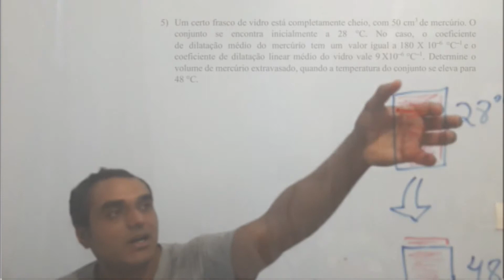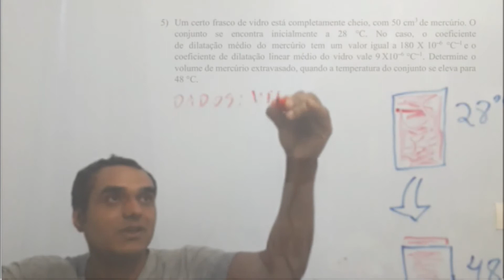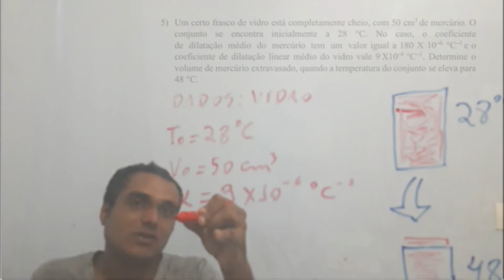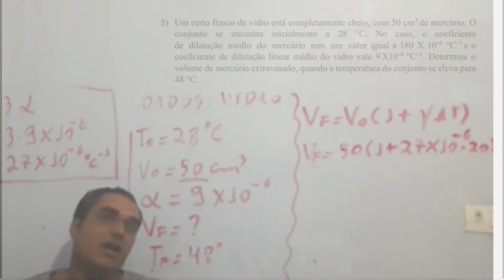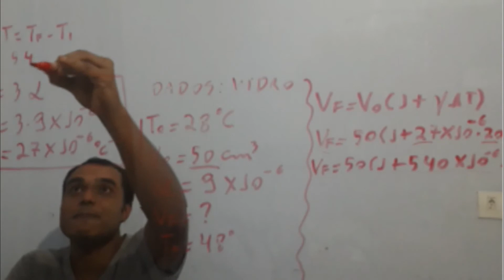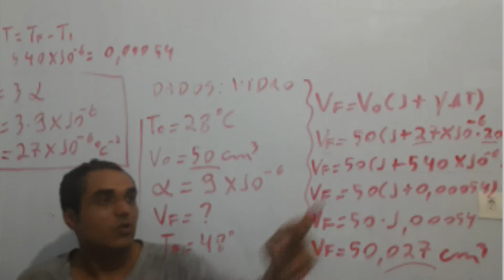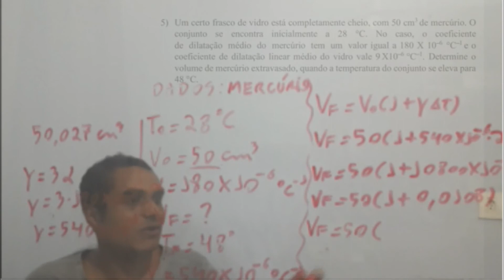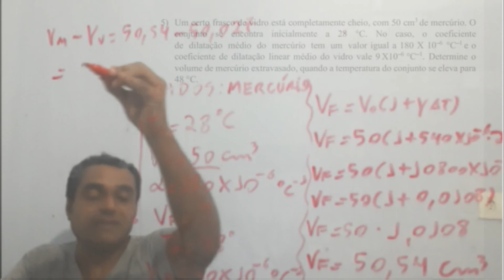Resolução da Questão 5 de Dilatação Superficial e Volumétrica